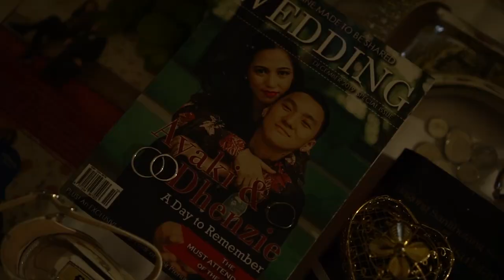Wedding 12.28.2019 Immaculate Conception Cathedral Church ⛪️